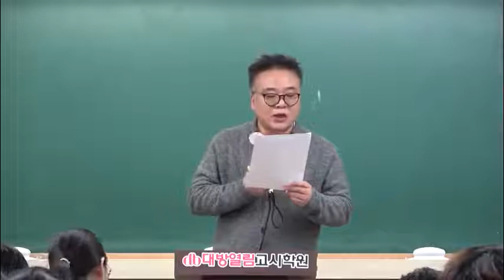2018 경상남도 교육청 조리직공무원 국어 기출문제